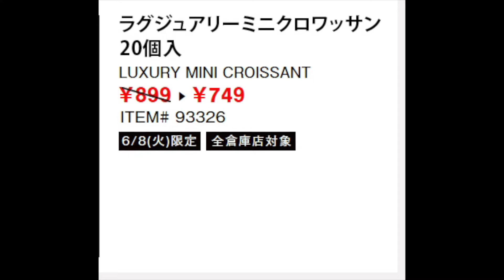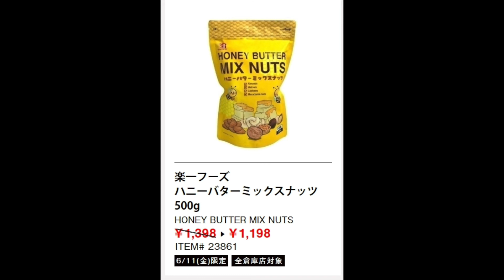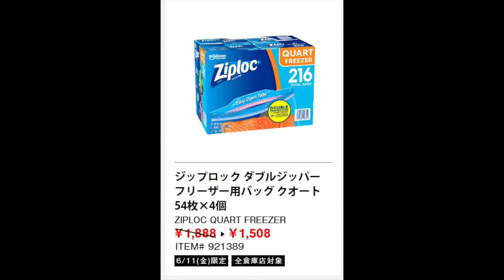2021年６月８日・11日限定 熊本御船倉庫店を含む割引商品商品のご紹介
GoPro ８
　　　   　 iPhone　11Pro Max
　　　　　Canon 　M100